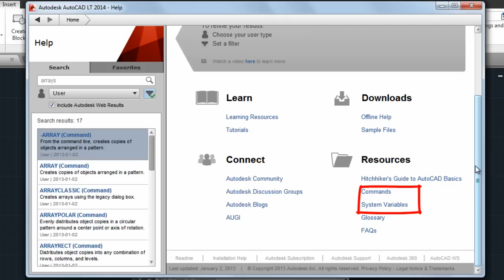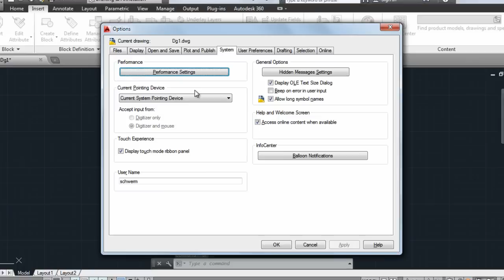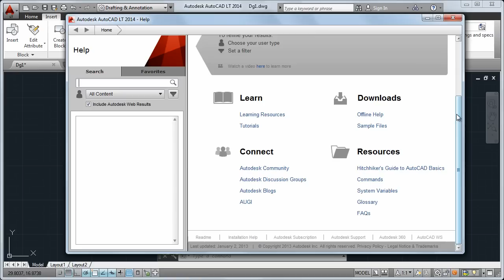AutoCAD LT 2014 Tutorial: Getting Started, Help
This AutoCAD tutorial covers the Help section in the 2014 release of AutoCAD LT. You'll get a video lesson in how to use AutoCAD LT's built-in search function and filtering options for the Help section of the software. You'll also learn how to download the Help section so that you are able to use it offline.